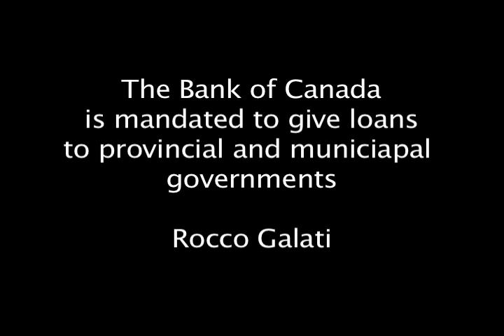2015 Canada Elections -Bank of Canada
Candidates of Victoria and Esquimalt talk about the Bank of Canada's mandate to lend money to governments.
12 minute video